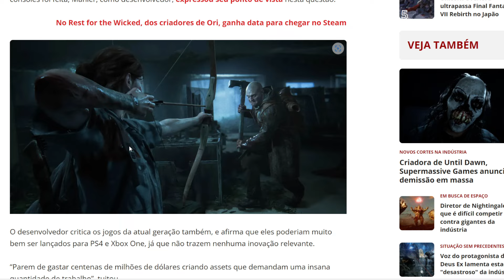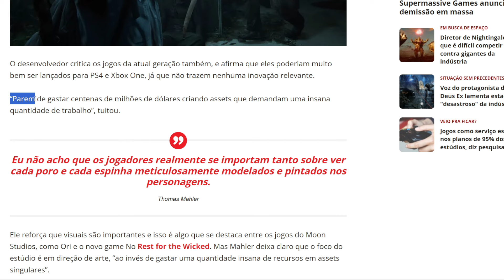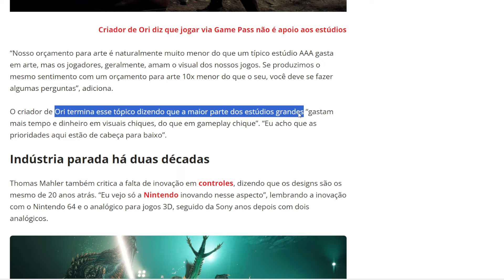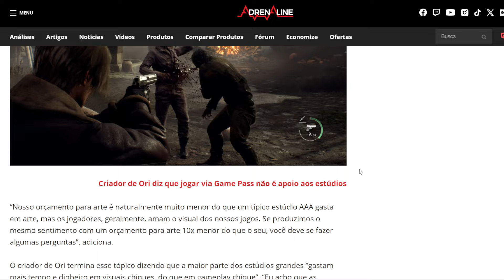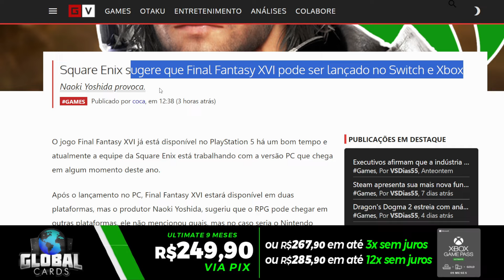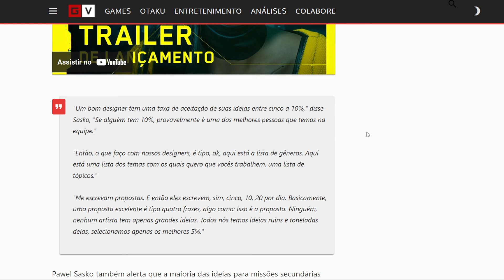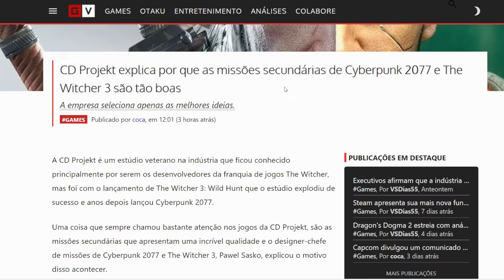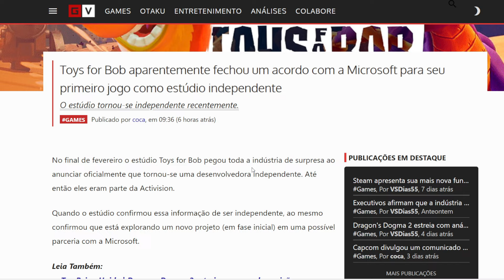TÁ RUIM, SIM! Desenvolvedor Meteu a Real Sobre NOVA GERAÇÃO de Jogos! | Projeto do XBOX Chegando?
TÁ RUIM, SIM! Desenvolvedor Meteu a Real Sobre NOVA GERAÇÃO de Jogos! | Projeto do XBOX Chegando? E muito mais notícias, aqui no canal ALIADOS GAMERS BR!

R$319,90